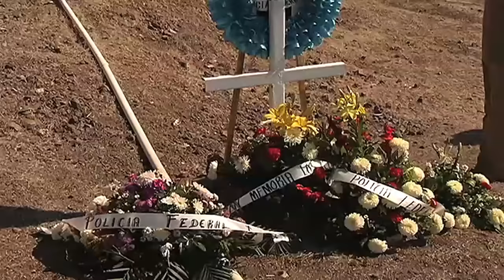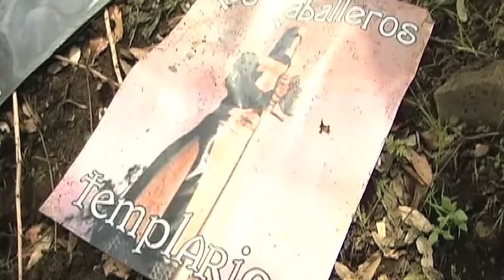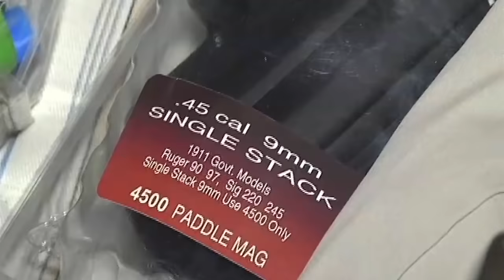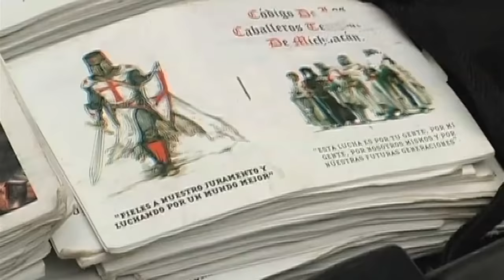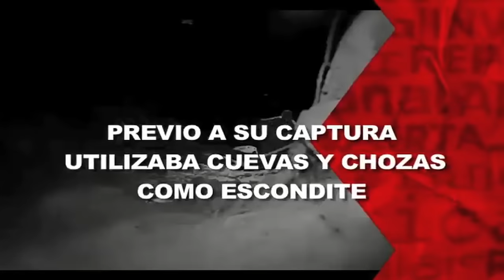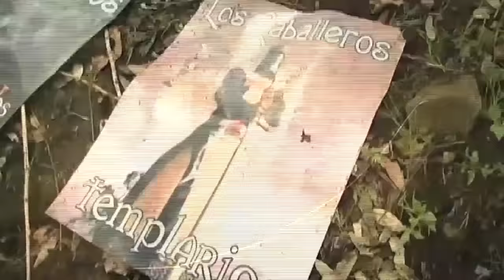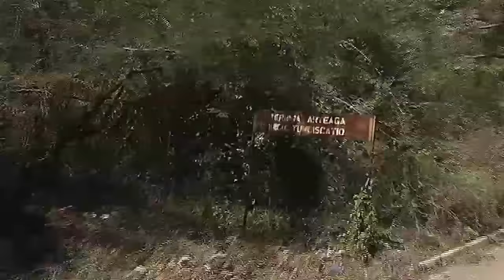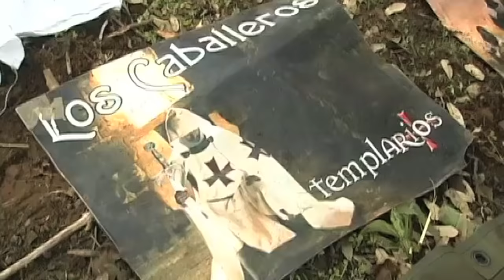La captura de Servando Gómez La Tuta en Semanal 28 09/03/15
Policías federales detuvieron a Servando Gómez, alias 'La Tuta', considerado el único líder que quedaba en libertad del cártel Los Caballeros Templarios.